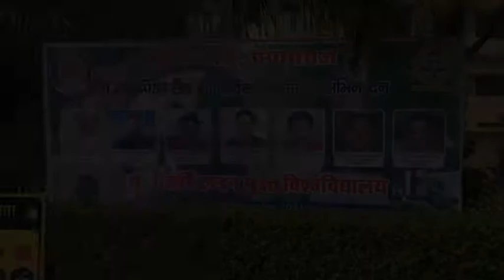NAAC PEER TEAM Report (Date - 16-12-2021) (Part-2)